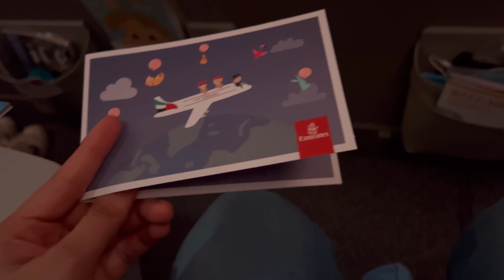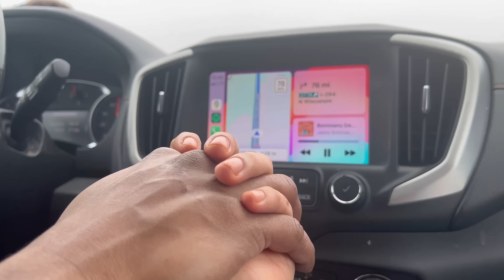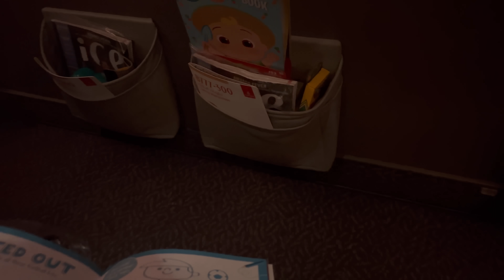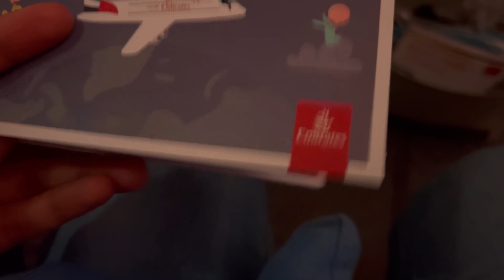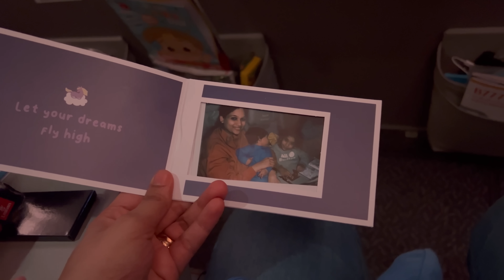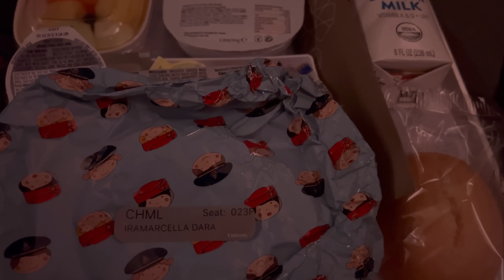తమ్ముడు చెల్లి first time Ian ని కలిసినారు😍International travel with new born and toddler❤️